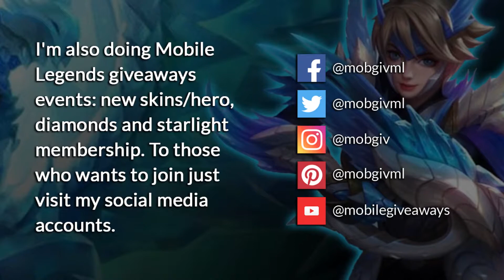Run Ling Run! Brutal Blazing Slash Damage! Mobile Legends Alucard Best Build 2020 by Arzy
Hero: Alucard (Fighter / Assassin)
Skin: Lightborn - Striker
Spell: Retribution
Emblem: Assassin
Build: Raptop Machete / Warrior Boots / Blade of Despair / Endless Battle / Queens Wings / Malefic Roar

Best of MogGiv

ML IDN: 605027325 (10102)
ML Group IDN: 1609145